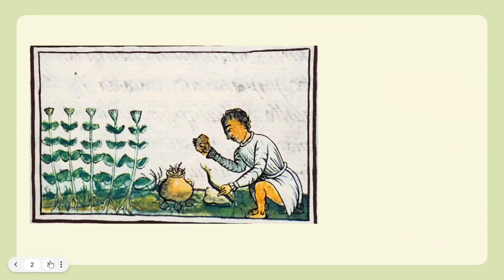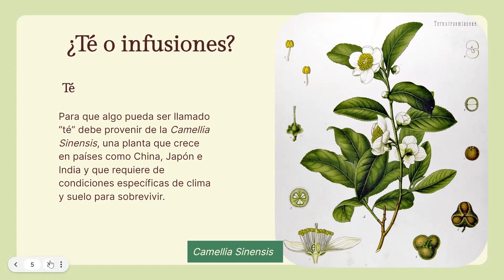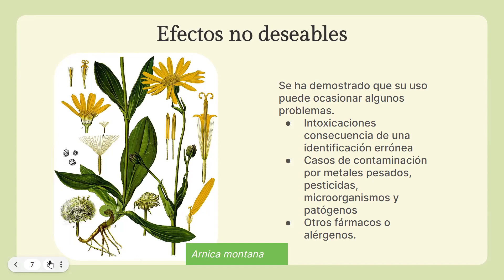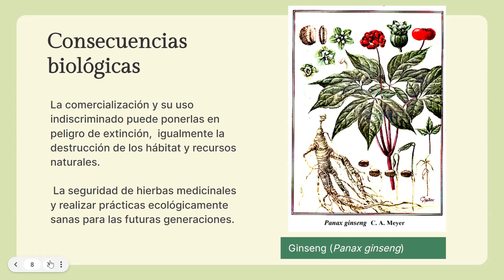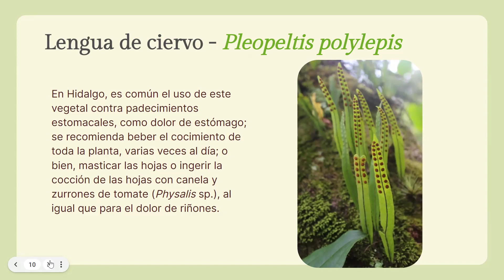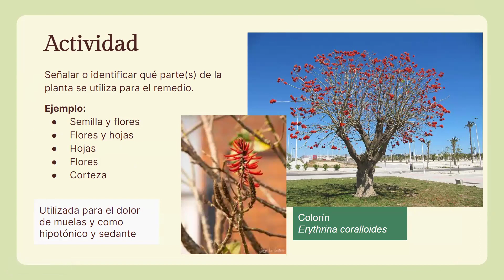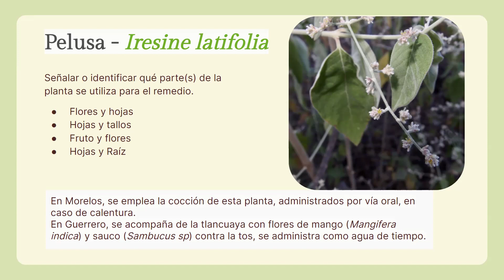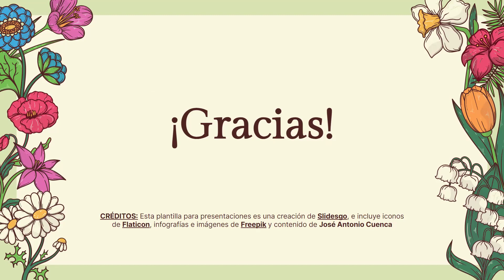Plantas medicinales con la Bioasesora Andrea León